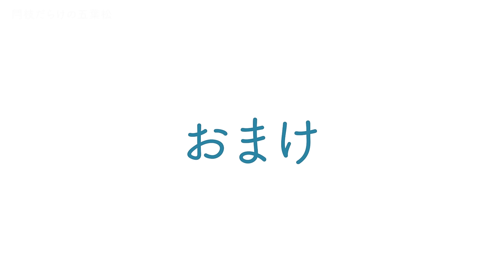【必見】閂枝だらけの五葉松の剪定法！好きな葉性教えてください。【盆栽Q】